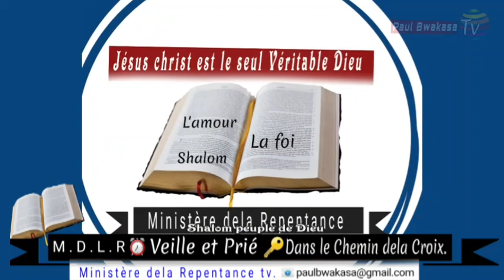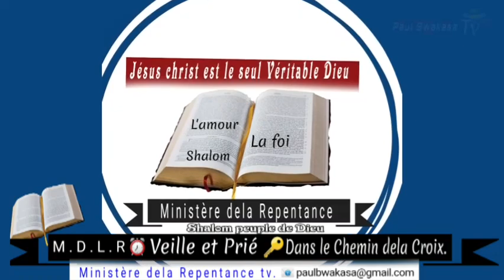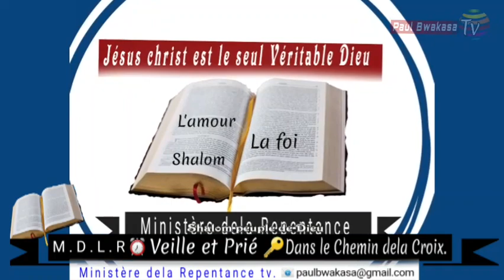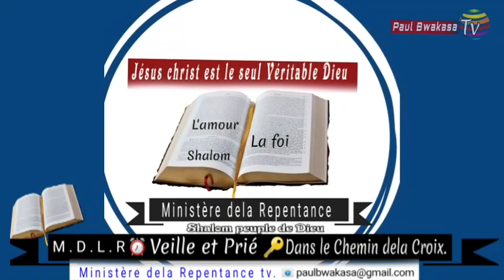LA SPLENDEUR ET LA MAGNIFICENCE SONT DEVANT SA FACE. VEILLE ET PRIÉ. FRÈRE PAUL BWAKASA